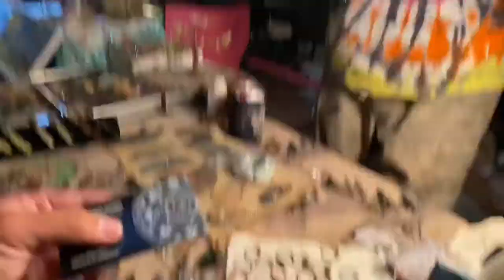First Friday March 2020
Art, food, and good vibes